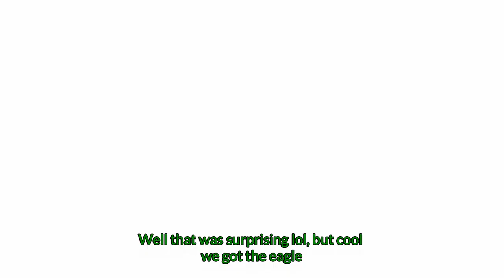Hunting the farm with lynxes - Wildcraft E28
oh yeah btw the horse baby is named Max now :P